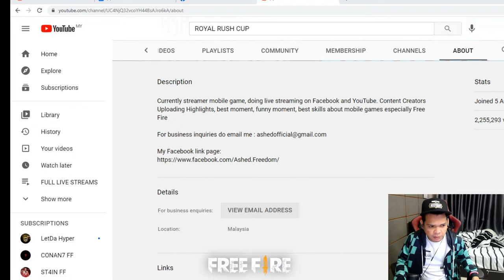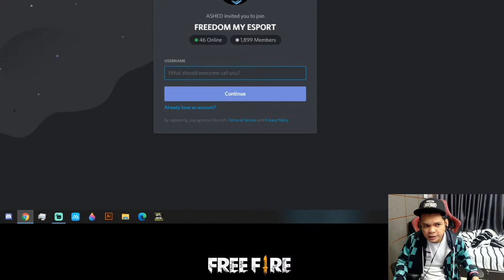🔴LIVE! SPIN DUPLEX CACHE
🔴LIVE YO WADAP! SPIN GLOO WALL!